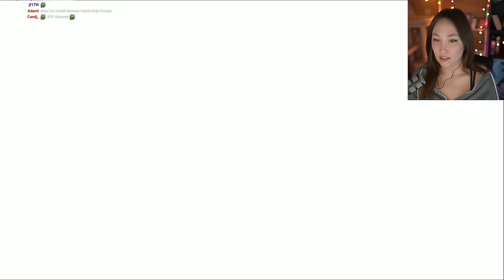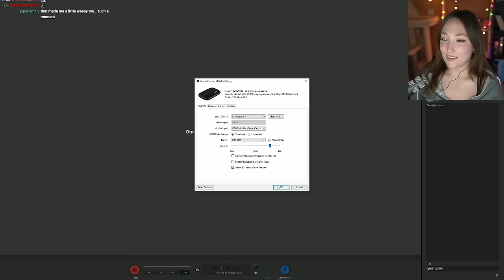Junon Parade! | FINAL FANTASY VII REBIRTH [Part 9] First Playthrough | Dynamic Difficulty